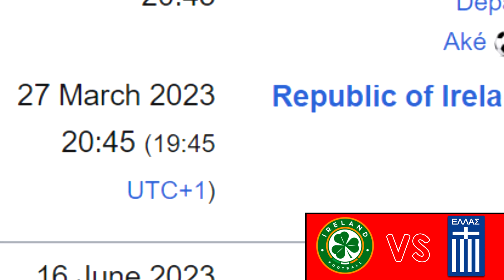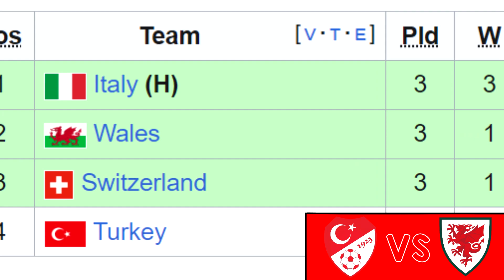UEFA EURO 2024 Qualifiers Matchday 3 & 4 PREDICTION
In today's video I predicted the round 3 and 4 of the Euro 2024 qualifying. This was pretty hard to do, because there were many matches and there were many teams that are close to each other... Enjoy!